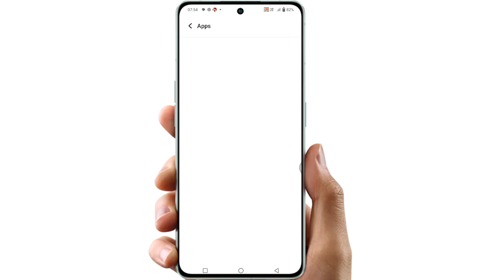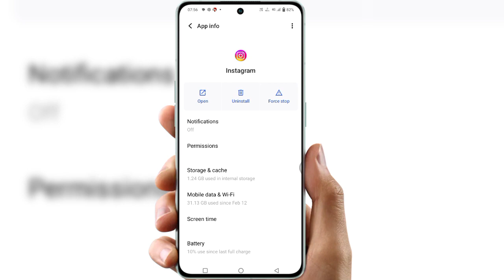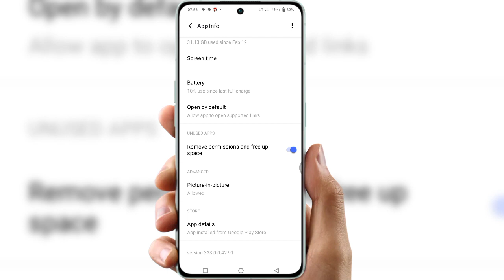Instagram story couldn't upload try again | how To Fix couldn't upload problem story on Instagram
instagram me story couldn't upload problem n ko delete kaise kare
instagram story couldn't upload delete problem 2024